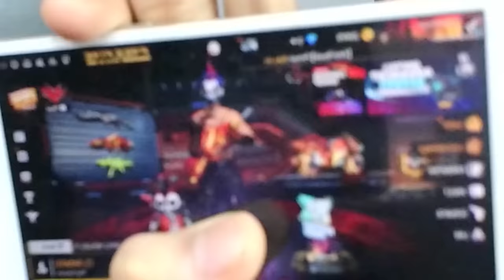BOCIL GARENA SULAPIN ANDRA TIBA TIBA ADA KARAKTER ORION DI AKUN GUA!! - REVIEW KARAKTER ORION